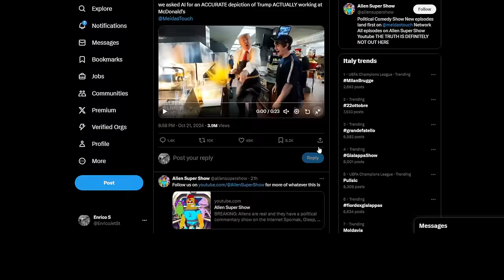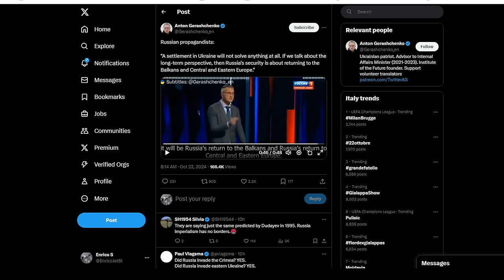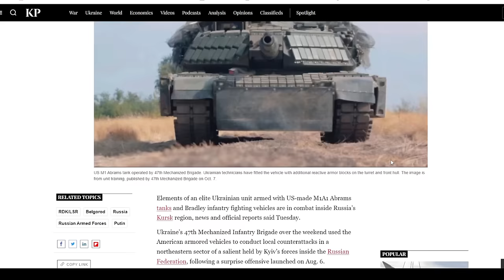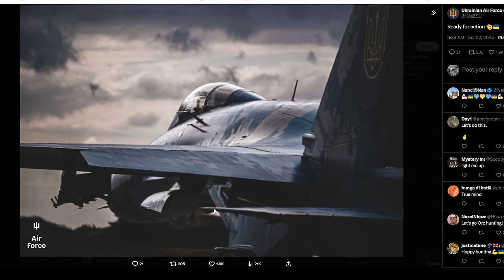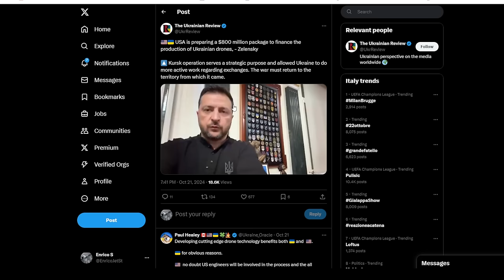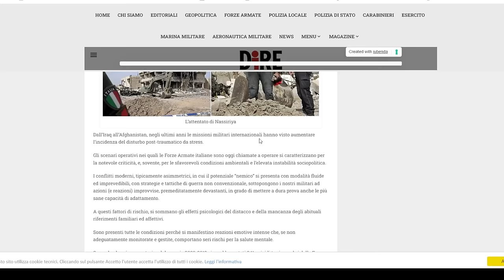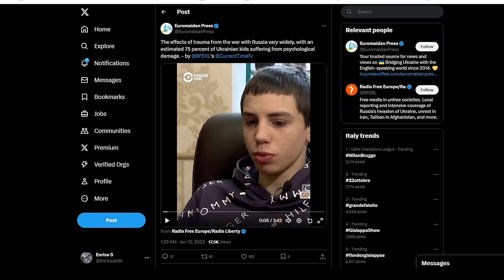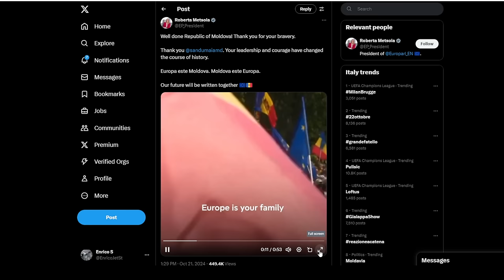Aggiornamenti: la 47th manda rinforzi - Ciccio Kim al McDonald- PTSD - libri ed elezioni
ciccio kim al mc donalds